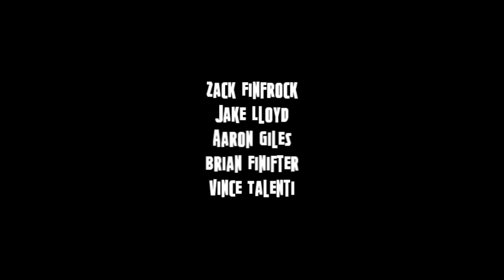Robotic Rock: Original Short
Ever wanted to be good at Rock Band? Too slow with your hand-eye coordination? Watch and learn! And check out this link to see how to make your own Articulate Robot Hand Mogul's Original Shorts are funny short films featuring the effects and props from Indy Mogul's Backyard FX. Great filmmaking on a budget.